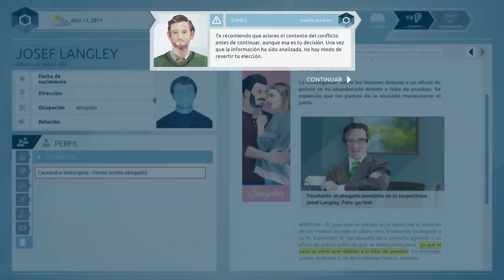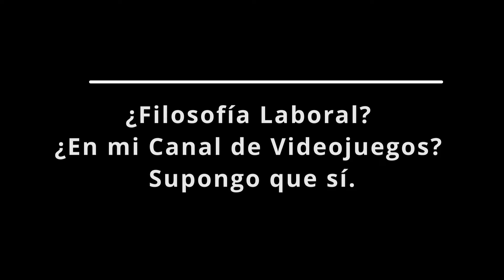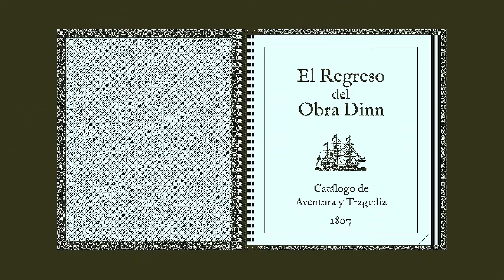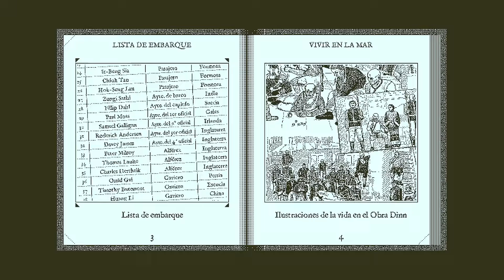¿Juegas o Trabajas? | Hablemos de Juegos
¿Qué tanto estarías dispuesto a jugar de más? ¿Tanto como para que pueda ser considerado como un trabajo?

Los juegos son divertidos, sí, y hay juegos que te dejan trabajar en ellos.

Pero... esta línea es muy delgada. ¿Te atreverías a descubrir más sobre estos títulos?
00:00 Introducción
00:43 1 - Home Office
03:29 2 - Brecha Salarial
06:58 3 - ¿Filosofía Laboral? ¿En mi Canal de Videojuegos? Supongo que sí.
08:51 4 - Mi Segunda Chamba
11:49 5 - Equilibrio entre el Trabajo y el Trabajo
15:29 6 - Fin de la Jornada

Hablemos de Juegos es una idea que tuve después de escuchar a muchas personas hablar sobre sus videojuegos favoritos y por qué son sus videojuegos favoritos. Este medio es maravilloso y lleno de pequeñas cosas que van más allá de que algo es divertido porque sí.

Soy Luis, y espero contar con unos minutos de tu día una vez al mes con estos pequeños pero densos ensayos relacionados a mi pasión más grande.